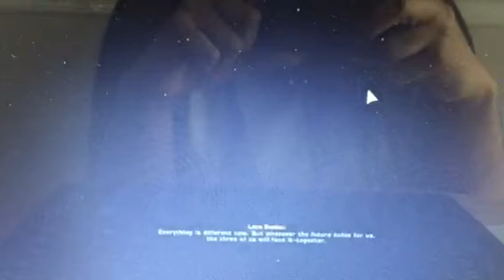SWTOR Nathema Conspiracy Lana’s Marriage Proposal (Darth Gyokuro)